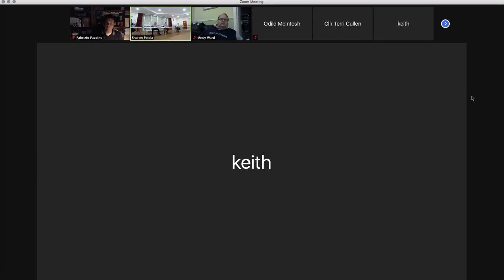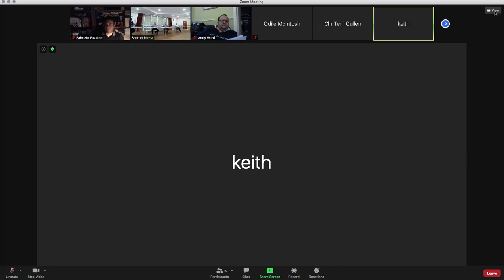Bradley Stoke Town Council - Full Council Meeting - 16th September 2020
Recording of the Bradley Stoke Town Council's Full Council Meeting, held online (on Zoom) on the 16th September 2020.